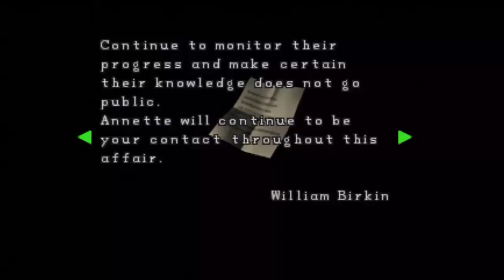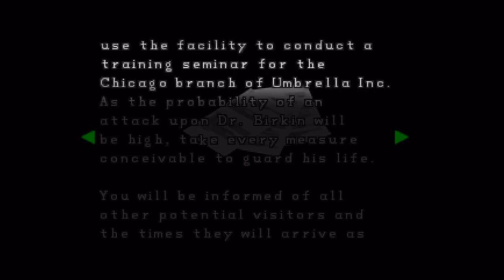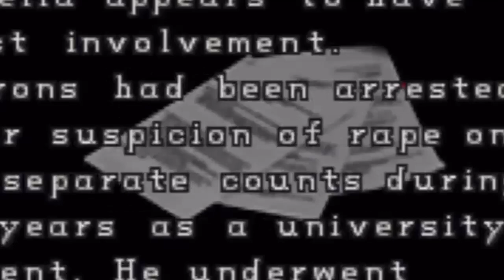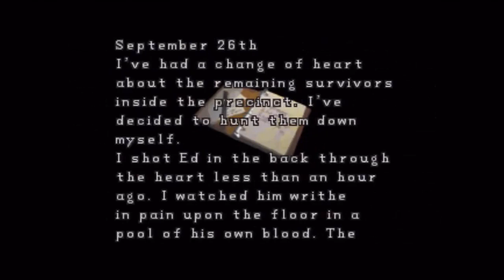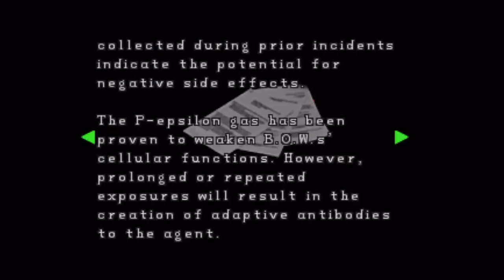Resident Evil 2 (1998) - Wyrd Lore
This was a Wyrd Lore video where we discuss lore in depth
Comment so I know you want more videos like this!